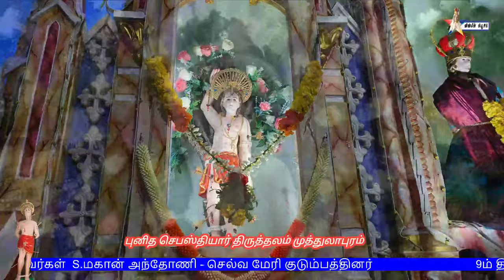St Sebastian's Shrine Festival 9th Day Adoration Muthalapuram 06.02.2024